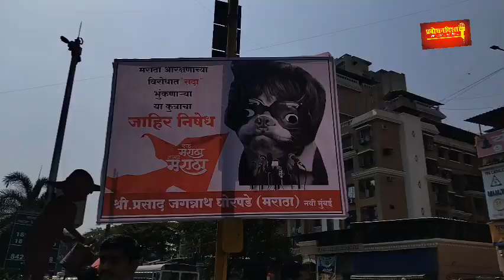नवी मुंबईतील कोपरखैरणे येथे गुणरत्न सदावर्ते यांच्या विरोधात बॅनरबाजी व त्यांच्या विरोधात घोषणाबाजी